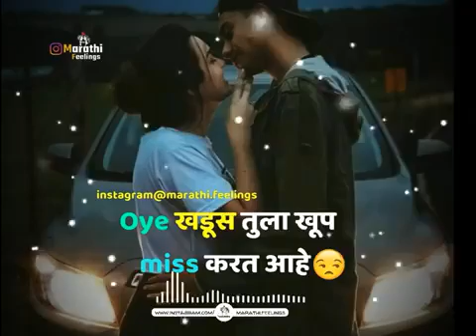Marathi love status Marathi WhatsApp status New marathi status Marathi dj remix